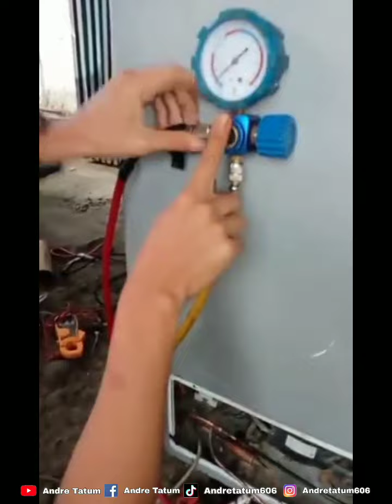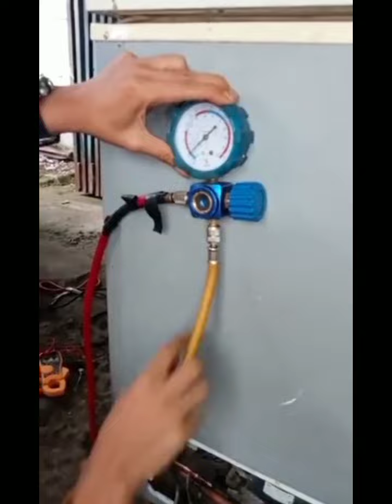wow bisa...cara flushing frezer